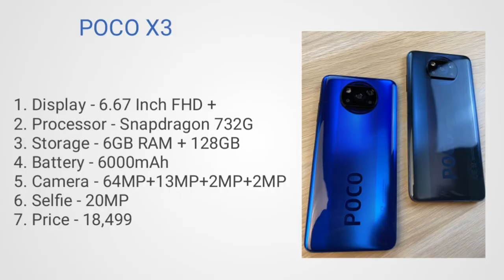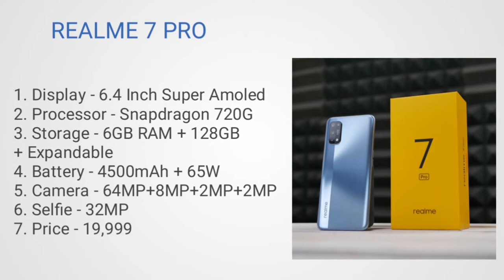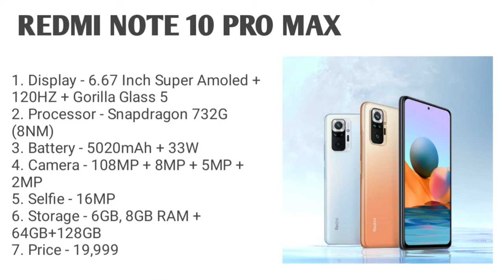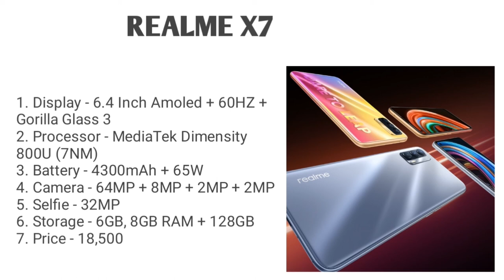Top best gaming smartphone under 20000. Gaming phone under 20000. Top best gaming smartphone under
Hlo Everyone.

1. SMARTPHONE
2. SMARTPHONE
3. SMARTPHONE
4. SMARTPHONE

✨GTX SERIES

✨RTX SERIES